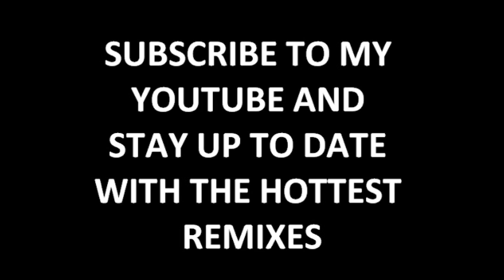THE WEEKND - COMING DOWN eFeD uP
The Weeknd
Coming Down
eFeD uP remix aka.. CHOPPED AND SCREWED

@Special Request from my lady@